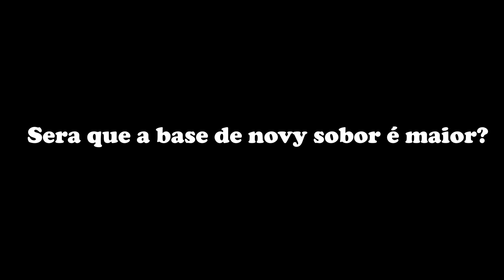DAYZ O DIA EM QUE ACHAMOS 2 MEGA FORTALEZA NO SERVIDOR GRINGO ,AS MAIORES BASES JA VISTA NO DAYZ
Gosta Dos Videos , Quer Apoiar o Canal? Envie Qualquer Quantia Para Meu

DAYZ STANDALONE GAMEPLAY

Conheça o Dayz:

DayZ, originalmente DayZ Standalone, é um jogo eletrônico multijogador em mundo aberto desenvolvido pelo estúdio checo Bohemia Interactive Studio. DayZ Standalone é uma adaptação e sucessor do DayZ mod de 2012 que foi originalmente criado para o jogo ARMA 2, também desenvolvido pela Bohemia Interactive.
O jogo gira em torno da sobrevivência em meio a uma infecção global, no qual os infectados pelo vírus desconhecido se tornam extremamente agressivos. Diferente dos zumbis convencionais, os infectados pelo vírus em DayZ estão vivos, e podem ser mortos por tiros em qualquer parte do corpo. O jogador também disputa sobrevivência com outros jogadores enquanto deve procurar por água, comida, armas e medicamentos

Venha ser um sobrevivente.